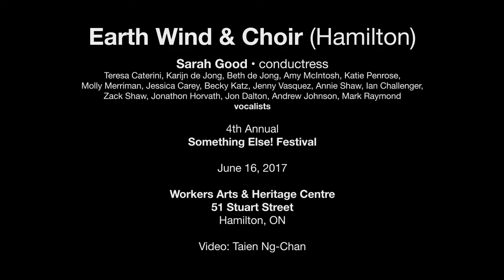Earth Wind & Choir — June 16, 2017 — Something Else! Festival — Hamilton, ON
Earth Wind & Choir (Hamilton)
Sarah Good • conductress
Teresa Caterini, Karijn de Jong, Beth de Jong, Amy McIntosh, Katie Penrose,
Molly Merriman, Jessica Carey, Becky Katz, Jenny Vasquez, Annie Shaw, Ian Challenger,
Zack Shaw, Jonathon Horvath, Jon Dalton, Andrew Johnson, Mark Raymond
vocalists
4th Annual

Workers Arts & Heritage Centre 51 Stuart Street
Hamilton, ON